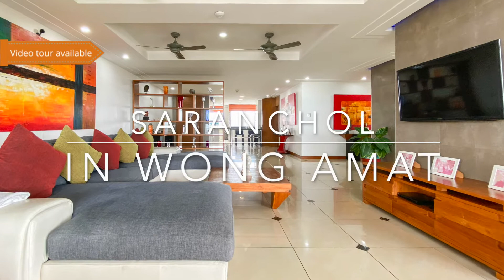Three Bedroom Condo for Sale at Saranchol in Wong Amat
Offered for sale at 31 million baht.

Prices are subject to change. For the most current pricing and more details please view on our

Beautiful, 267 square meter, 3 bedroom, 2 bathroom condo for sale at Saranchol in Wong Amat.

The condo is well finished and beautifully decorated. It's offered for sale partially furnished.

The living/dining area is perfect for entertaining and the way it opens up to the large balcony provides even more room for indoor/outdoor tropical living.

The European kitchen is well equipped and offers plenty of room for meal prep and serving. This will be a great home for dinner parties.

You will have all the room you could desire in the spacious master bedroom and the ensuite master bath is a sight to behold. You will feel like you're living in a 5 star resort.

The other bedrooms are so comfortable guests ma not want to leave.

Pattaya sunsets will brighten up any evening from the large balcony that offers plenty of room for relaxing and entertaining.

Condo amenities at Saranchol include a large communal swimming pool, covered parking, a garden and direct access to the beach.

It is in a quiet location, yet within easy reach of all amenities.

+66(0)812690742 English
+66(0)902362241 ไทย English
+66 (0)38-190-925 ไทย 中文 English